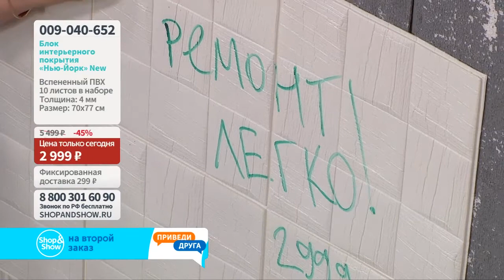Блок интерьерного покрытия «Нью-Йорк». Shop & Show (Хобби)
[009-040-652] Блок интерьерного покрытия «Нью-Йорк» (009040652)

Давайте дружить ;)